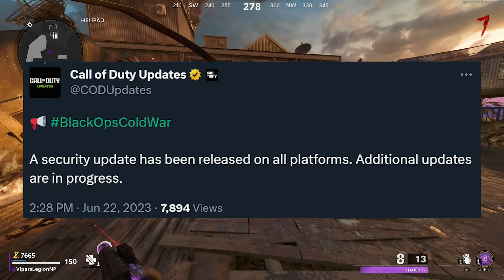*BREAKING NEWS* - BLACK OPS COLD WAR IS FINALLY BEING FIXED! (Activision Responds)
In this video, I cover the latest news about BLACK OPS COLD WAR finally being FIXED! For about a month, Black Ops Cold War has been plagued with hackers who could ban your account and make your game unplayable. Finally, Activision responded to the issue by releasing an update for Black Ops Cold War to fix these exploits. What do YOU think about Black Ops Cold War?